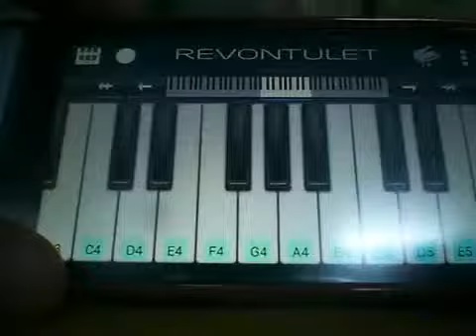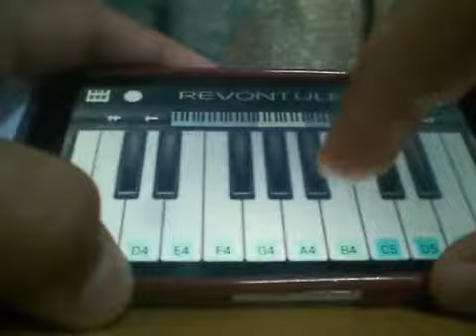ANDROID LOVER Setia hujung nyawa piano cover